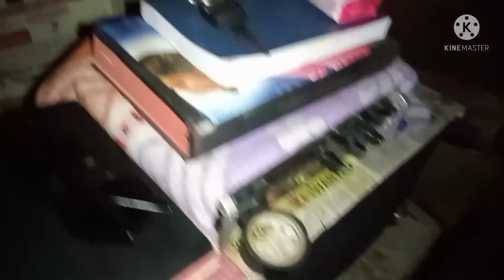Happy new year 🎇🎆🎄🧨